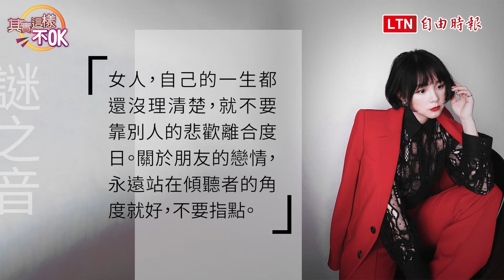盲信星座也入榜！想成為更好的女人「這 10 件事」千萬不要做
女人總會在年復一年、季節轉換之際，對自己有些期許，尤其是人際關係。人際關包括職場、愛情、朋友、家人等，親密卻又易起摩擦。時尚觀點自媒體人「凱特王」點出「10 件不該做的事」，搭配凱特王犀利卻又柔和地《凱特謎之音》，想為成為更好的女人，可以此為戒。